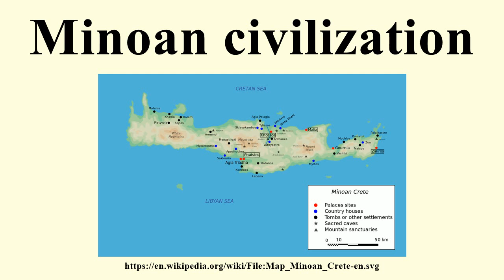Minoan civilization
Image-Copyright-Info
Author-Info:   User:Bibi Saint-Pol

Image-Copyright-Info